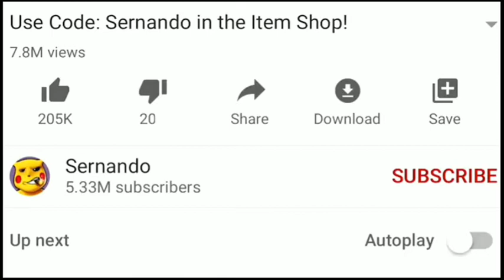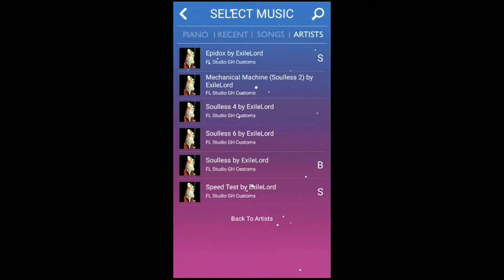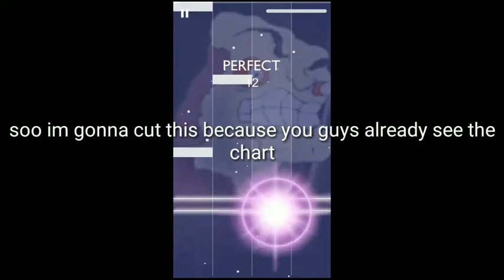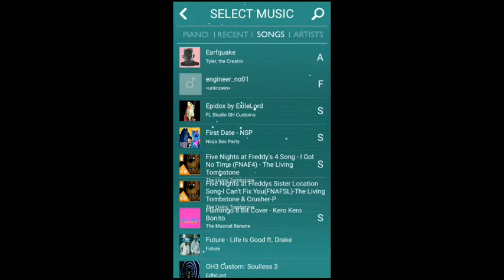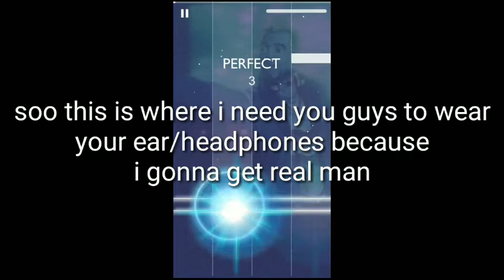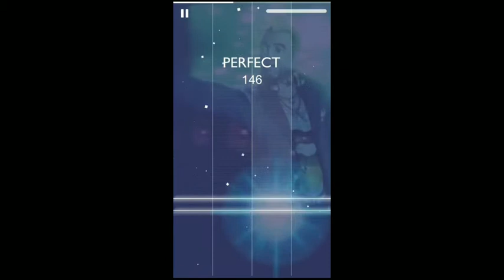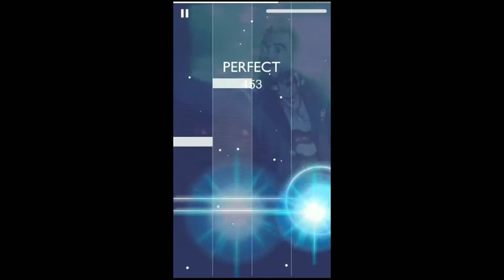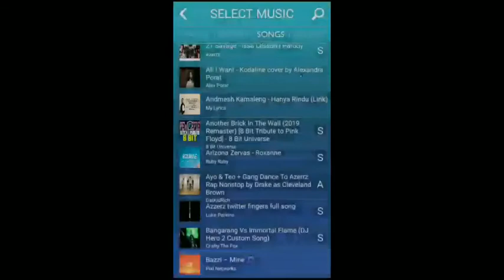RANDOM A$$ GAMES #1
This game is just so good, i been playing it for 4 or 5 months ago. It just like clone hero or guitar hero.

Leave a comment on what game should I play.

1st intro:Issa Lesson by Azzerz
2nd intro:Sad! by 8 Bit Universe
Outro:Jocelyn Flores by 8 Bit Universe

And i see y'all in the next video.
Buh bye.